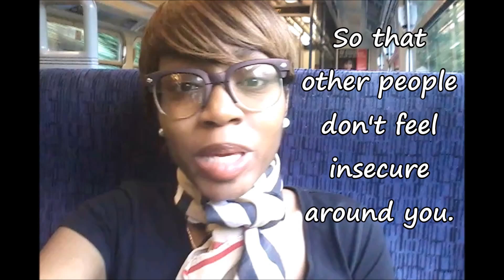Our Deepest Fear... ACupOfKhafi Ep1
Here is the first episode of A Cup Of Khafi, enjoy!

Here is the full quote from Marianne Williamson A Return to Love -Our deepest fear is not that we are inadequate. Our deepest fear is that we are powerful beyond measure. It is our light, not our darkness that most frightens us. We ask ourselves, Who am I to be brilliant, gorgeous, talented, and fabulous? Actually, who are you not to be? You are a child of God. Your playing small does not serve the world. There is nothing enlightened about shrinking so that other people will not feel insecure around you. We are all meant to shine, as children do. We were born to make manifest the glory of God that is within us. It is not just in some of us; it is in everyone and as we let our own light shine, we unconsciously give others permission to do the same. As we are liberated from our own fear, our presence automatically liberates others.